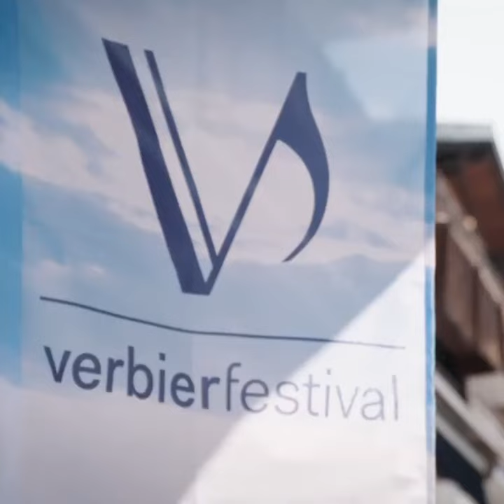Watch the Verbier Festival 2022 on medici.tv!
VerbierFestival22 Get ready for an exciting hike through the Swiss Alps — the Verbier Festival is back! Over two weeks, discover 30+ concerts featuring Tsotne Zedginidze, Martha Argerich, Lucas Debargue, Yuja Wang and many more of your favorite artists only on medici.tv!

The classical world's most anticipated, highest-altitude festival of the year returns to medici.tv this summer! The Verbier Festival is coming back to medici.tv, July 15 – 31, 2022! We're delighted to bring you the biggest and brightest stars in classical music, revisiting favorite works and taking on brand-new repertoire in the storied Salle des Combins and Verbier Église. Beloved performers of Verbiers past are once again on the docket—alongside some exciting Verbier debuts—in this blockbuster event from the gorgeous Swiss Alps, where the only thing more breathtaking than the view is the music!